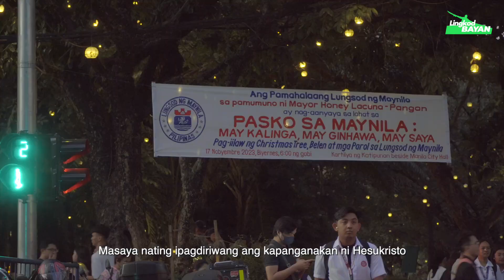Pasko Sa Maynila: May Kalinga, May Ginhawa, May Saya 2023 Christmas Tree Lighting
Pasko Sa Maynila: May Kalinga, May Ginhawa, May Saya 2023 Christmas Tree Lighting kasabay ng ilang mga pangunahing lugar sa Maynila na naganap sa Kartilya ng Katipunan Ermita, Manila ika-17 ng Nobyembre, 2023.

Naganap ang pag-iilaw ng Christmas tree at mga palamuti sa Kartilya ng Katipunan, Metropolitan Theater, Intramuros, Rizal Park, at National Museum. Dumalo ang lahat ng mga kawani kasama ang mga department heads, legislative councilors, at mga representante ng mga Distrito sa Maynila na kasabay nakipagselebrasyon sa diwa ng Pasko.

Ang sabay-sabay na pagbubukas ng mga ilaw na ito ay sumisimbolo ng pagkakaisa at galak dahil ang Pasko sa Maynila ay may kalinga, may ginhawa, at may saya. Muli, tayo ay magdiwang at damhin ang nalalapit na kapaskuhan. Maraming salamat po!